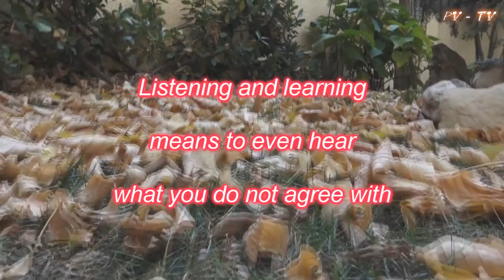The Butterfly and Our Hands - prof. Jure Biechonski - PV-TV - Matei Georgescu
Professor Jure Biechonski Counselling - Psychologist,
TEADLIK school of transpersonal hypnotherapy-psychology
As founder and Creator of THA (Transpersonal Hypno-Analysis)
Holds academic degrees in:
History, Philosophy, education, French Literature, and Psychology.
Also guest lecturer in various medical colleges and business colleges around the world.
So far Jure is running regular courses in 8 different countries and lectures in more then 65 countries worldwide.
Jure brings to the course 28 years of practice as a psychotherapist and his 9 years study of Hypnotherapy and NLP to an advanced level.
Former teacher and actor, he has eight years of academic education plus three years of training in Humanistic Counselling and two years in Family Counselling.
He has studied Psychodrama in Berlin, Art & Dance Therapy in Italy. After international experience working with individuals and companies, Jure moved to the U.K. to study for higher academic qualifications.
As a psychotherapist Jure uses Hypnotherapy as a tool to accelerate the therapeutic process by accessing the subconscious mind.